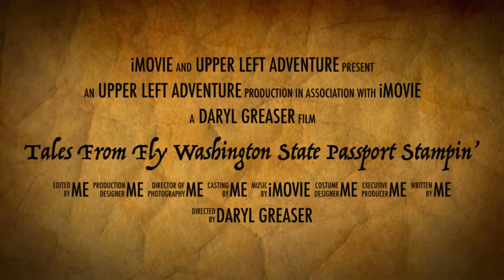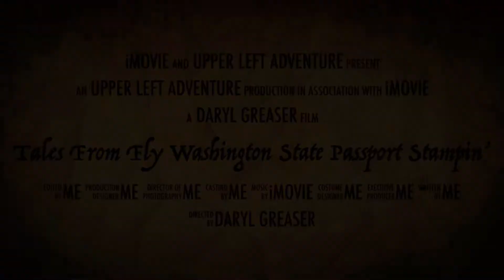Tales From Fly Washington Passport Stampin’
This is a short video from our trip to Seiku, Quillayute, and Forks to obtain Fly Washington Passport Stamps.